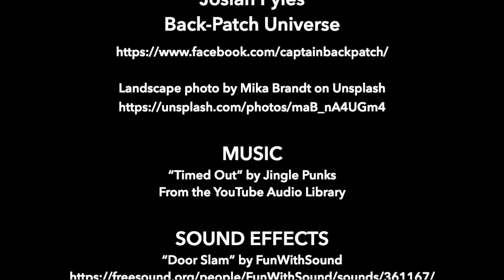A Short Story of Injustice (Awana T&T lesson skit)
This is the skit from the Awana T&T Resource Bundle for "Mission: Grace In Action" Section 1.3, "God is Just".

Produced and edited by Andy Lyttle

CAST
Hailey - Marissa Earl
Narrator - Ross Wescott
Mrs. Jones - Anna Fultz

ILLUSTRATIONS
Josiah Pyles, Back-Patch Universe

MUSIC
“Timed Out” by Jingle Punks

SOUND EFFECTS
“Door Slam” by FunWithSound